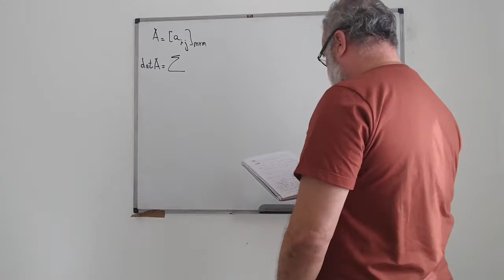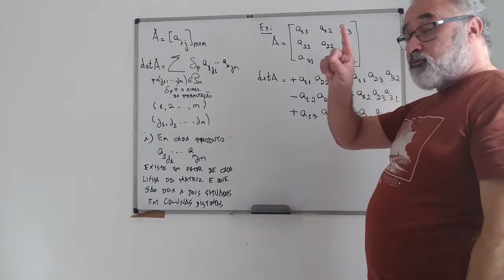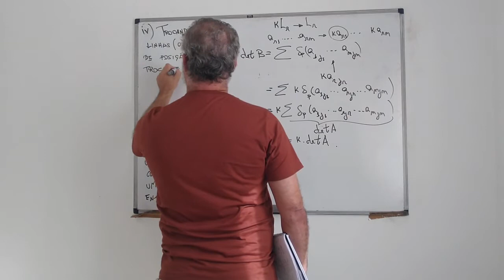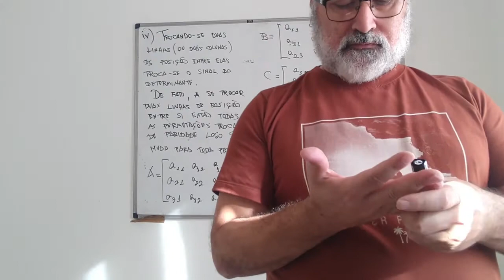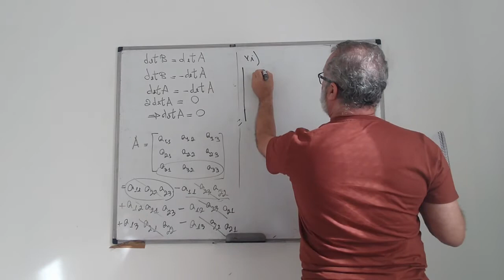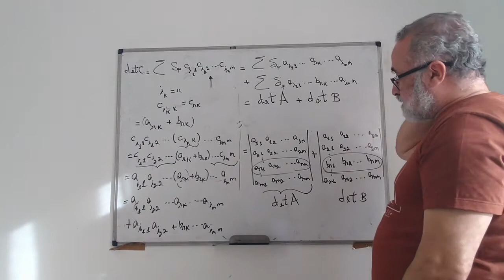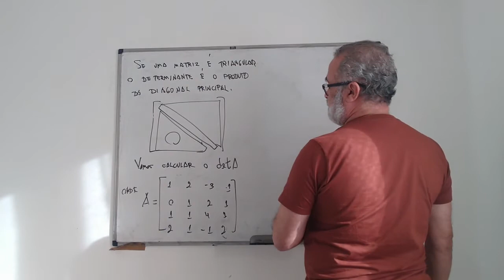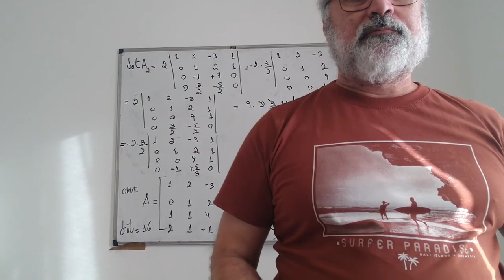algebra linear 1 aula 7 ffp